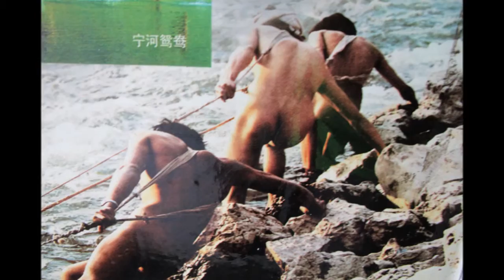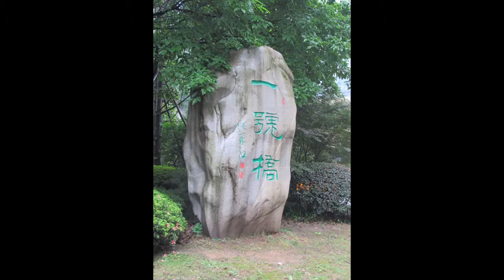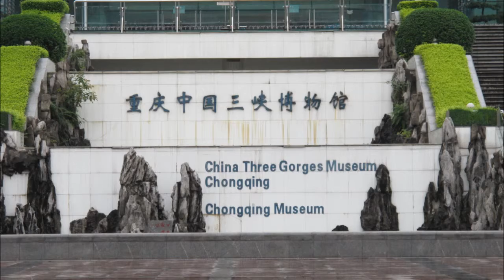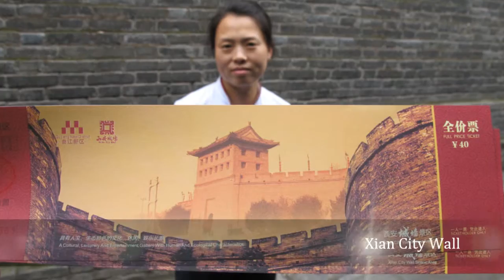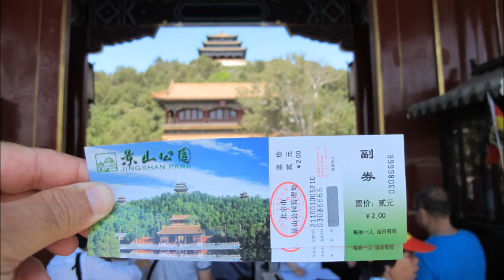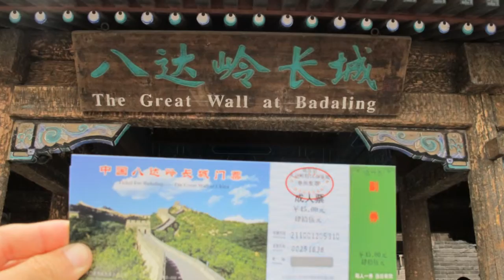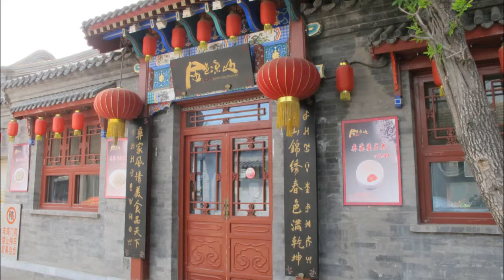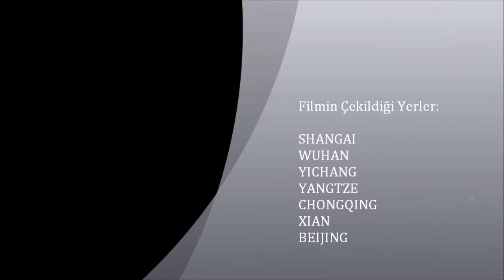2012 CHINA, Xian, Shanghai, Wuhan, Yichang, Yangtze, Chongqing, Beijing, Great Wall in 40 Minutes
2012 AROUND CHINA, Shanghai, Wuhan, Xian, Yichang, Yangtze River, Fengdu, Chongqing, Ciqikou, Beijing, Great Wall